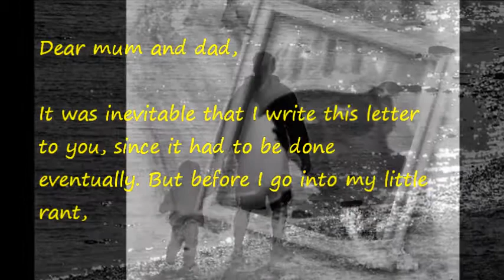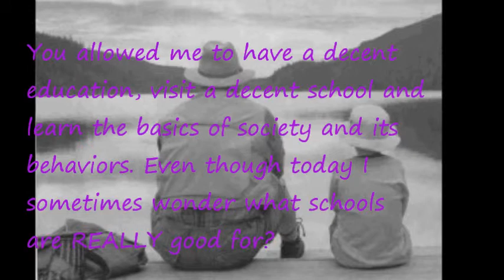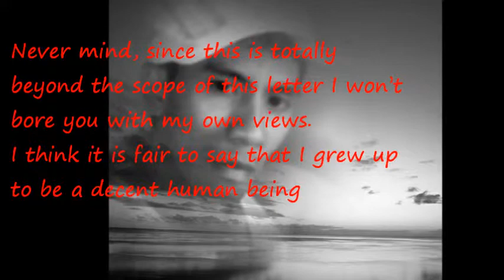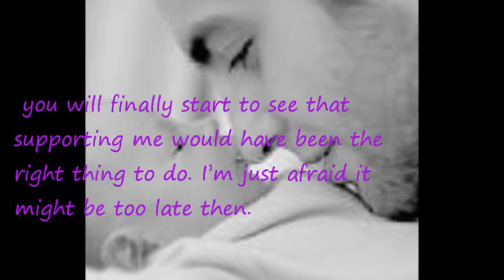the letter of aldho